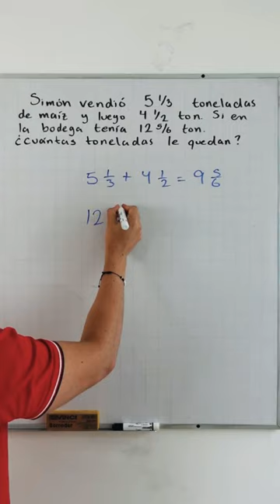Aplicación de las operaciones con fracciones mixtas